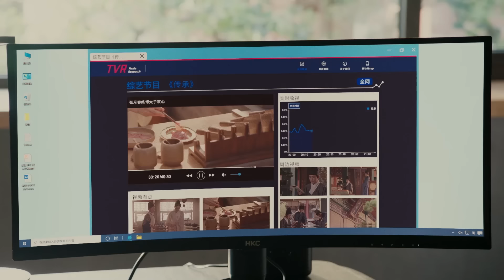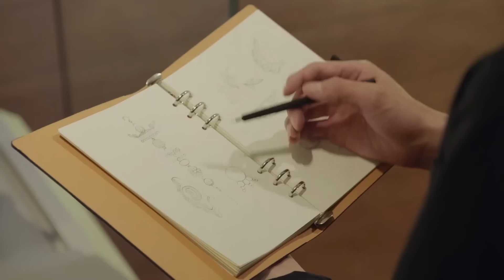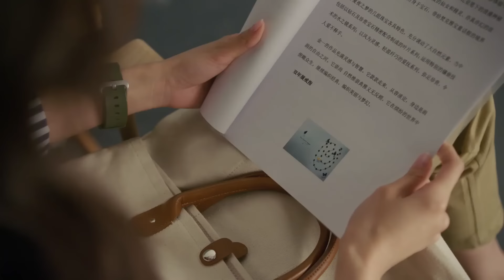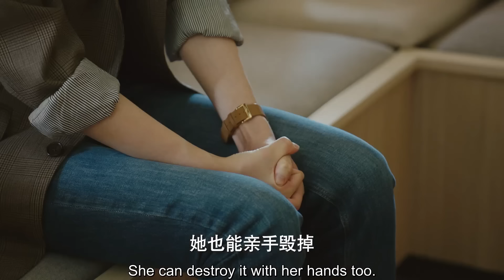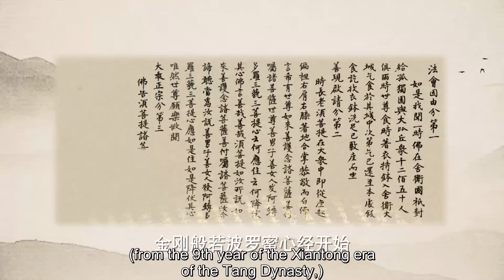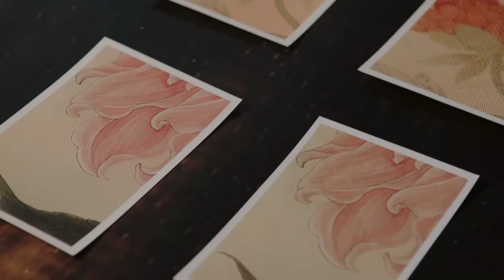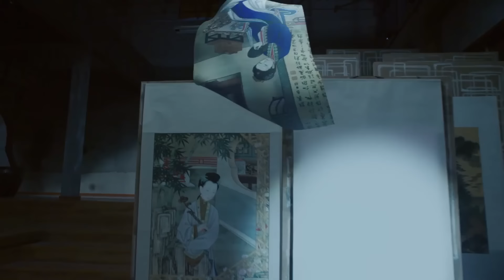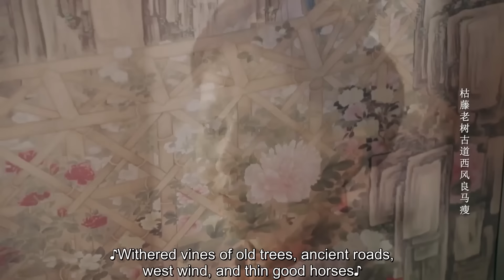ENG【霸气女编导x精分少女】亦敌亦友，强强联手，在相互竞争中携手并进？！丨#张楠 孙伊涵 李小冉 丨歡娛影視